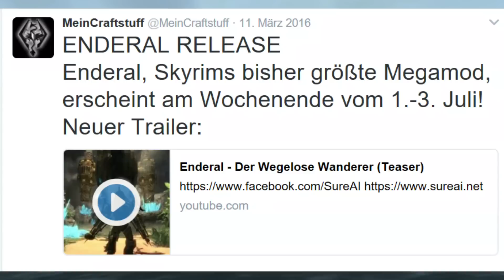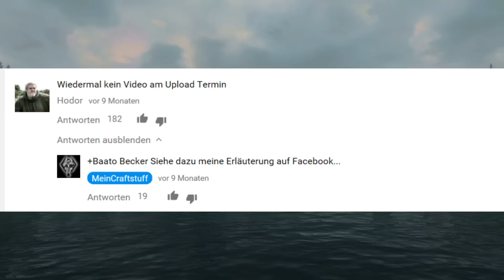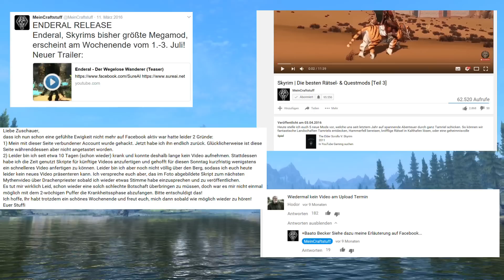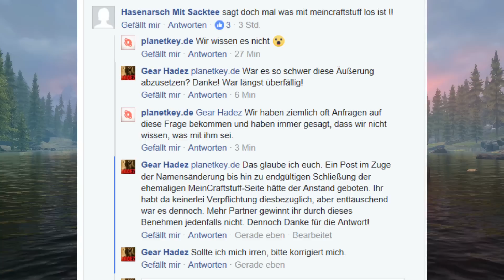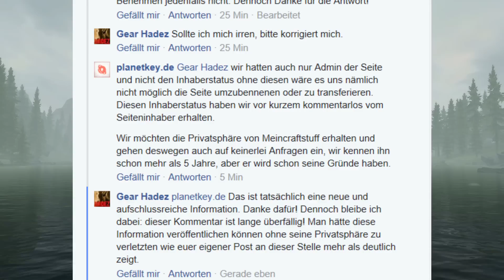MeinCraftstuff UPDATE - Ich glaube er lebt!